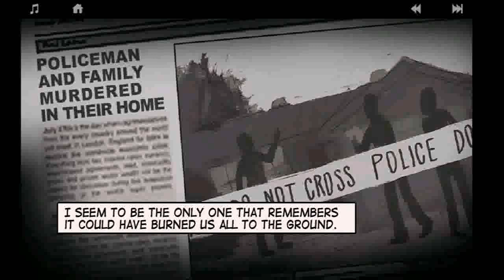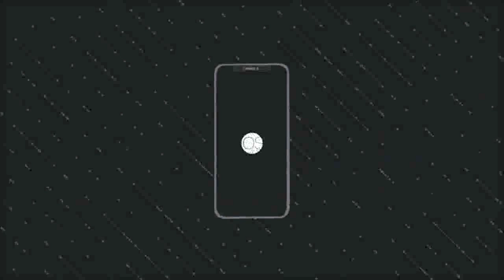Lonewolf_Missions_Complete Chapter 2_Gameplay_Level 1-4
Guys, Welcome back, This One is the chapter 2 & continuation of the Lonewolf gameplay. In this chapter, You will have to Kill Red face with no alarm, Kill his crew in the safe house, the barn & the Apartment. You will have to be precise and don't alert the rest of the crew or you fail. if the rifle you are using does not suit you, you can buy rifles, less recoil equipments and others. The Chapter 2 story is about what Mando, midman & Emile thinks about lonewolf, Mando Is happy about lonewolf killing all his enemies while midman is suspicious & thinks it is not right for someone (Lonewolf) to be able to kill Very perfectly without any motivation, Emile tries to ease his mind & tells midman not to worry.